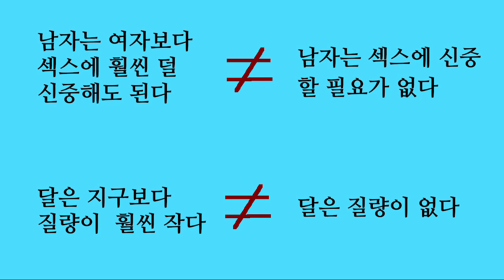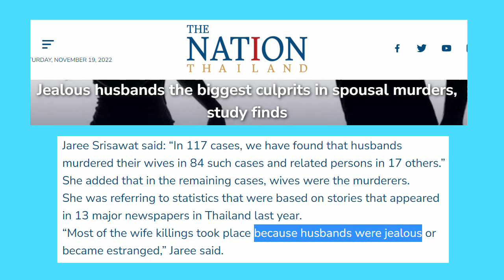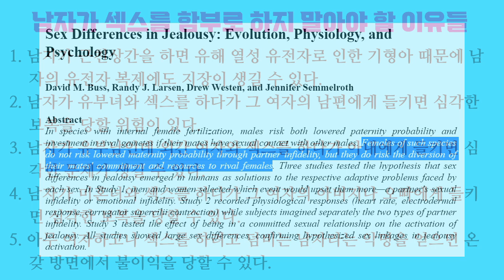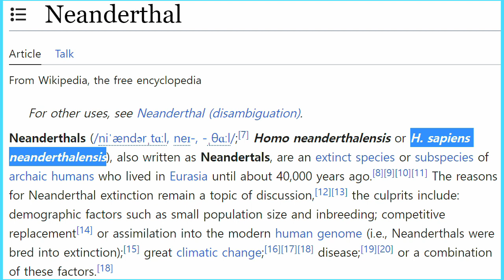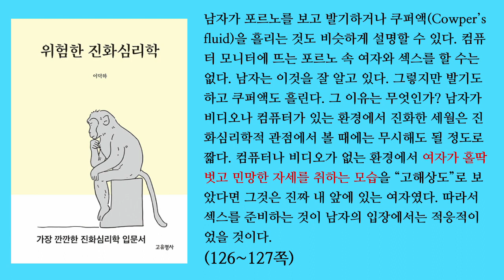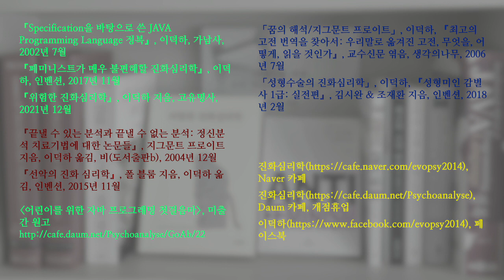연애심리 진화심리 48. 야동에 대한 과학드림 영상의 2가지 문제점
과학드림에서 남자가 여자보다 야동을 많이 보는 이유에 대한 진화심리학 가설을 소개했습니다.

남자의 부모 투자(parental investment, 양육 투자)가 여자보다 훨씬 작기 때문에 남자가 섹스에 신중할 필요가 없다고 했는데 정확한 말이 아닙니다. 남자의 최소 필수 부모 투자(minimum necessary parental investment )가 여자보다 무지막지하게 작긴 하지만 고려할 것들이 많이 있습니다.

과학드림에 따르면, 수십만 년 전에는 동영상 기술이 없었기 때문에 여자의 홀딱 벗은 몸을 볼 때 발기하고 쿠퍼액을 흘리는 것이 남자의 번식에 도움이 되었습니다. 하지만 당시에 우리의 직계 조상들은 홀딱 벗고 살았던 것 같습니다. 만약 남자가 여자의 홀딱 벗은 몸을 볼 때마다 발기한다면 자원의 낭비일 뿐 아니라 남들이 고운 눈으로 보지 않았을 겁니다.